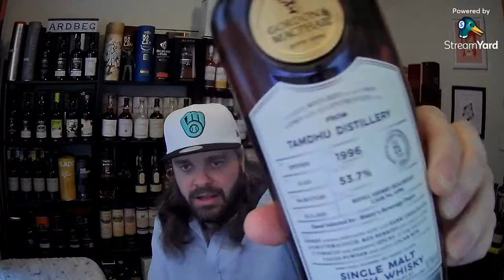Saturday Scotch LIVE: Uncorking Tamdhu 25 store pick! (Gordon & Macphail)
Hey whisky heads and malt mongrels! Let's have a pour and chat Tamdhu and more!